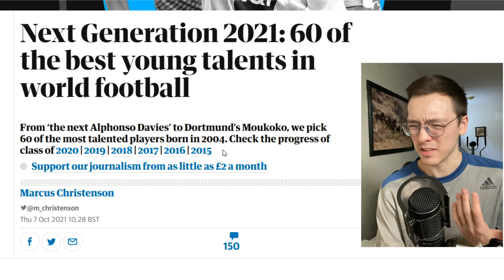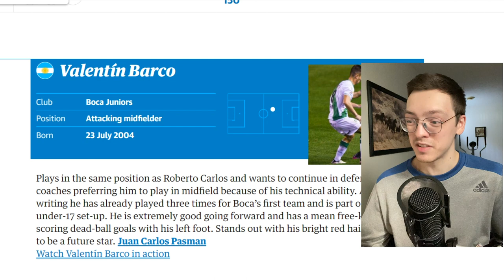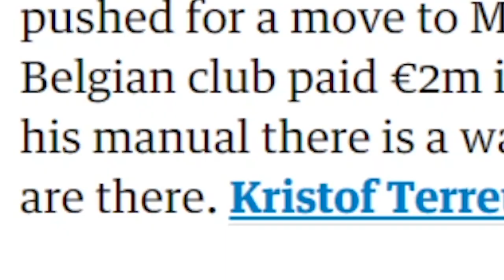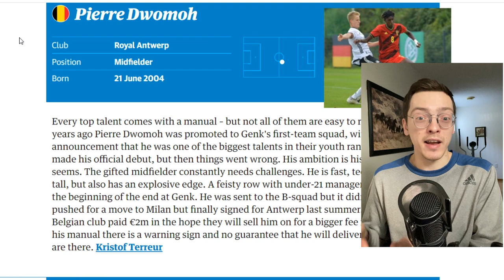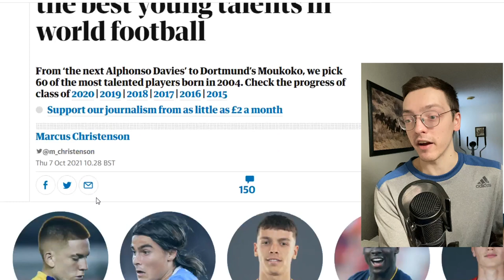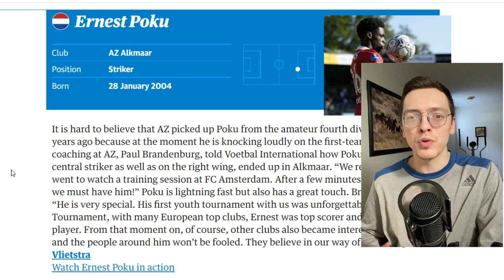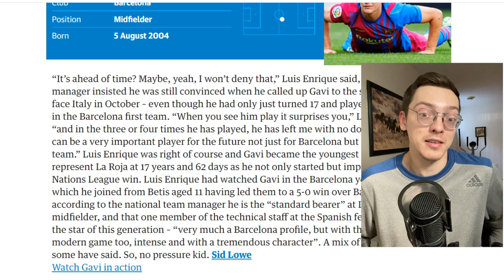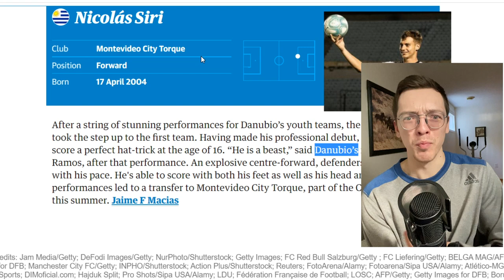Who Are 2021's Best Wonderkids?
The Guardian has released their 2021 Next Generation which showcases 60 of the best young talents in the world born in 2004. Instead of doing a tier list like in previous lists, I decided to learn about some of the players and bring up some topics that relate to it.